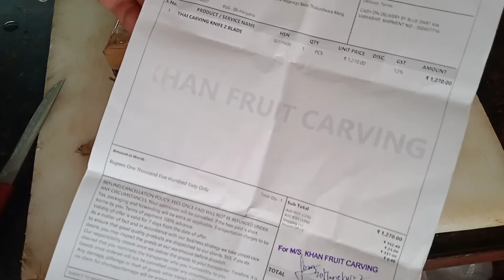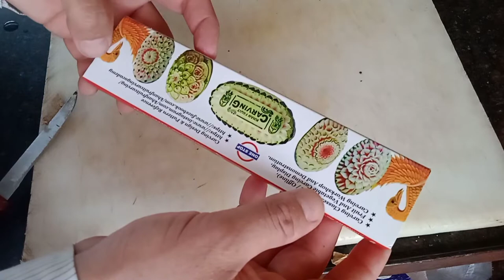Unboxing Carving Knife | Best carving tool unboxing in hindi | Chef carving knife